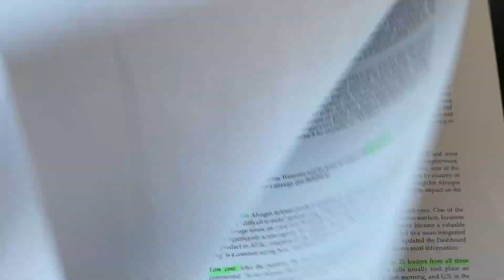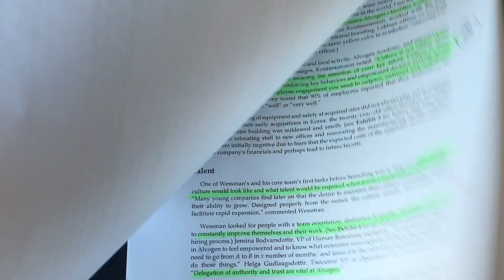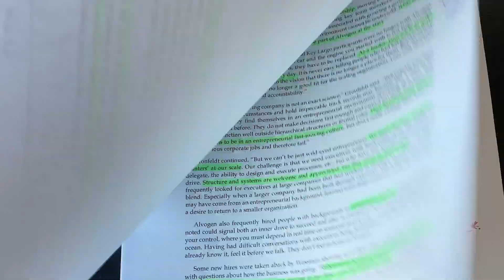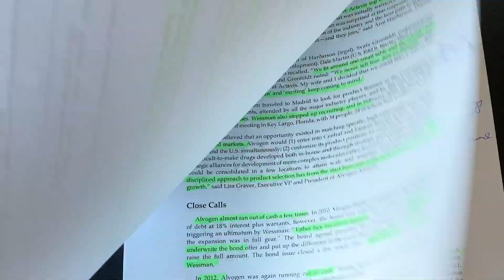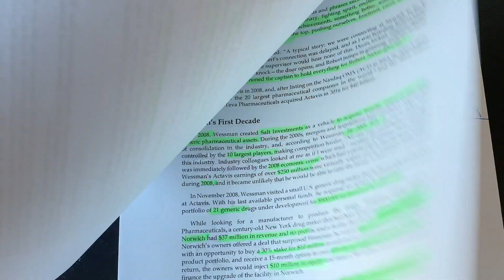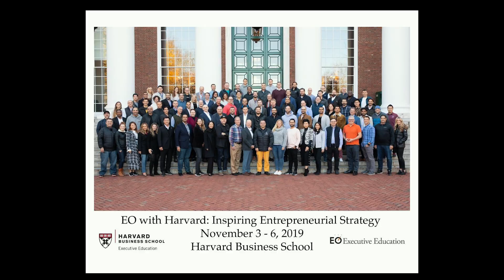EO With Harvard Business School - Inspiring Entrepreneurial Strategy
Hey Everyone,
In this weeks video, I am finishing up at Harvard Business School after completing the EO Executive Training Course, Inspiring Entrepreneurial Strategy. I cover off what the program is, who should go, and what you will leave with.

A great group of people, and an outstanding platform for learning and growth.

We've now expanded our reach to include Instagram for everything Leadership, you can find us here:

Rod